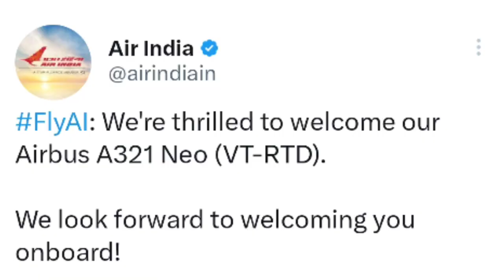Air India की नई Flight की उड़ान😃